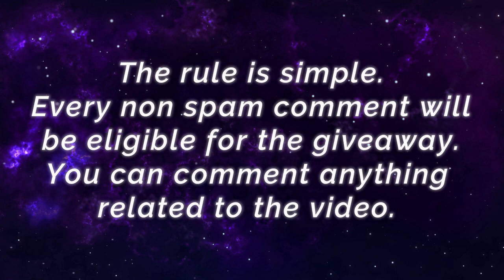Aggresive Roaming Thunderfist Hero Chou [ Top Global Chou ] Cake. - Mobile Legends Gameplay Build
Aggresive Roaming Thunderfist Hero Chou [ Top Global Chou ] Cake. - Mobile Legends Top Global Rank & Pro Player Gameplay And Build.

Player                 : Cake.
Team                  : SW
Emblem              : Custom Tank Emblem (Vitality, Inspire, Concussive Blast)
Battle Spells       : Flicker
Build                    : Tough Boots - Conceal, Dominance Ice, Athena's Shield, Antique Cuirass, Guadian Helmet, Immortality.